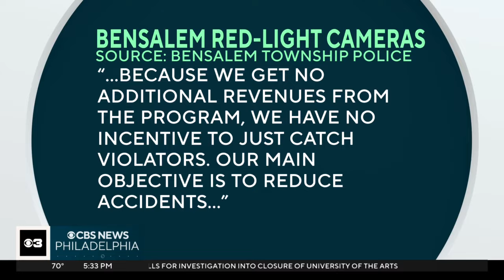Bensalem starts issuing tickets at two intersections with red light cameras, officials say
Drivers who run red lights are now receiving $100 tickets at two intersections in Bensalem Township, Bucks County.